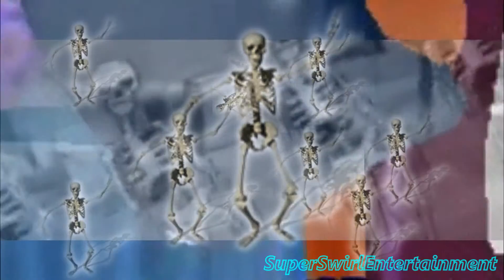Gag Shops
Ever wondered what life is like as a. store clerk? Nope? Well, me neither, but when a single toon can serve you your gags 24/7/365, I think they have some interesting stories to tell...

Since Marching Band season is over now, I can finally get back into the swing of  things! For now on, though, I'm not gonna be "that" professional or pushy. I got ideas that only I can express without my stupid restrictions...

This has been a SuperSwirl Entertainment Production (2015)!